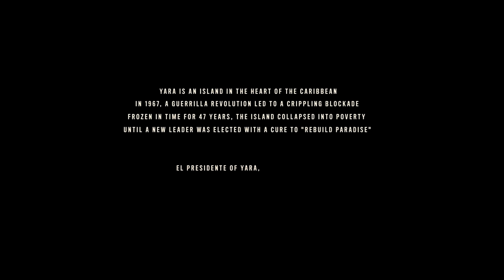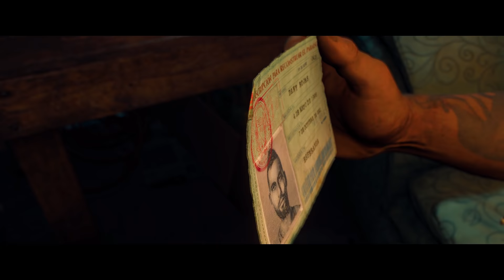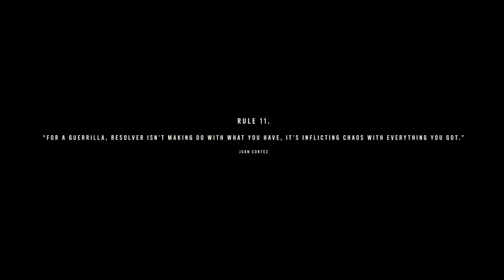Let The Revolution Begin | Farcry 6 Prologue Part 1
Far Cry 6 takes place on the fictional Caribbean island of Yara, which is inspired by Cuba and described as "the largest Far Cry playground to date" and "a tropical paradise frozen in time". It is ruled by "El Presidente" Antón Castillo (Giancarlo Esposito), a fascist dictator with full control over the island. Castillo is guiding his son Diego (Anthony Gonzalez), who is unsure of his own future, to follow in his footsteps. Esposito described his character as a leader "trying to empower the people to understand that they need strong leadership now", but is stuck in the middle of a revolution. Esposito further added that "his father was a dictator before him and he wants to empower the people to take their country back. His goal is to use the resources that they have within the country to survive without allowing outsiders to come in and co-opt their scientists, their intellectual property, all of these things". Esposito continued that Antón is "trying to empower his son to take up his mantle and really embrace ideas that would allow him to see that soon he will probably be the next leader in this country".

The player takes the role of a local Yaran named Dani Rojas, a former officer in the Yaran armed forces turned guerrilla soldier fighting for freedom who attempts to restore their nation to its former glory. The player can select Dani's gender at the start of the game